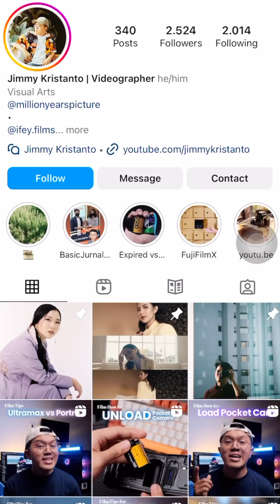Challenge @jimmy kristanto pake kamera analog murah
For more updates and collaboration, check out and DM @filmonkish instagram.